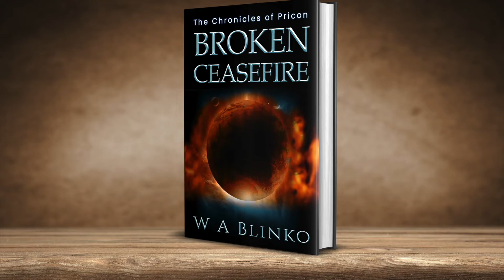white Christmas 1954 movie trivia whitechristmas bingcrosby didyouknow?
White Christmas is a 1954 American musical film directed by Michael Curtiz and starring Bing Crosby, Danny Kaye, Rosemary Clooney, and Vera-Ellen. Filmed in Technicolor, it features the songs of Irving Berlin, including a new version of the title song, "White Christmas", introduced by Crosby in the 1942 film Holiday Inn.